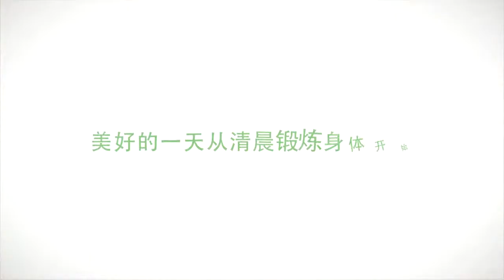Micro-video！Let’s close to this group of ordos dream-seeker.